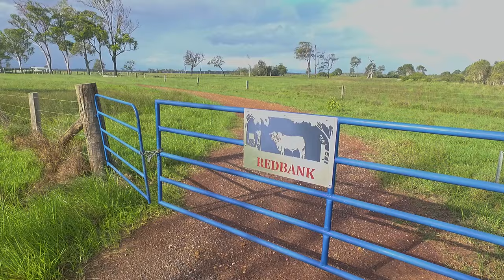[AUSTRALIAN FARM LIFE] Redbank, Bunya Creek - Hervey Bay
Farm life at Redbank in Hervey Bay, Queensland Australia